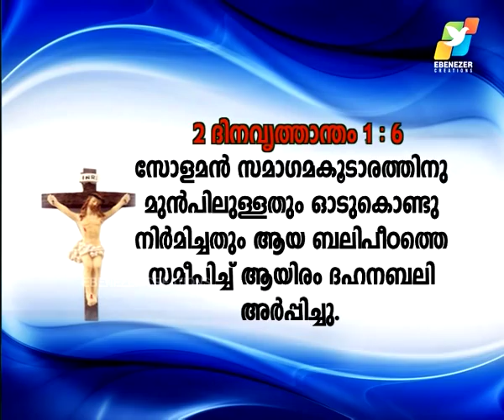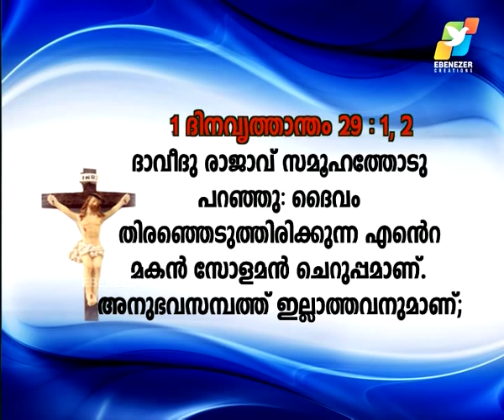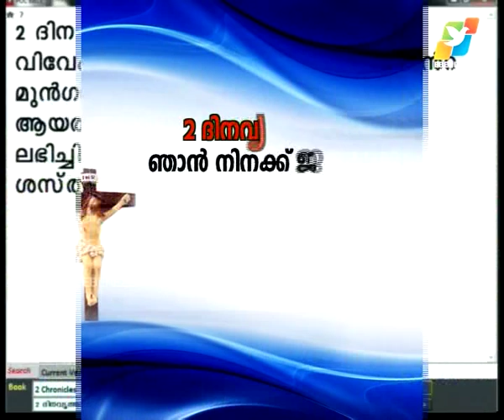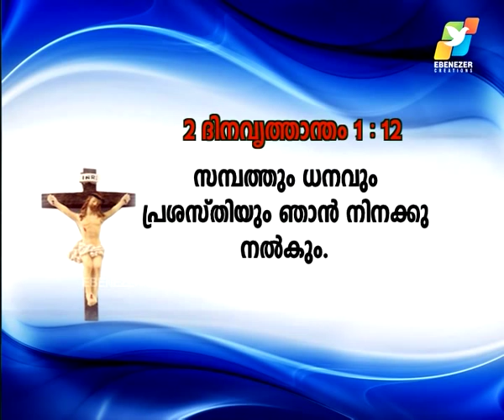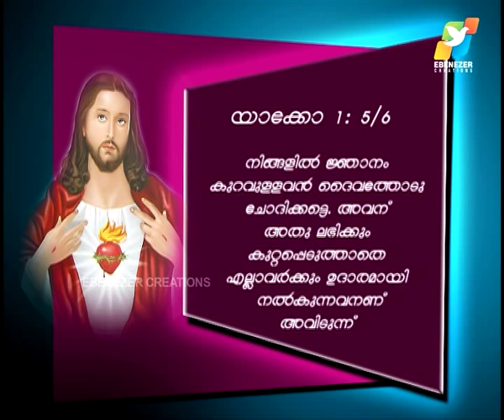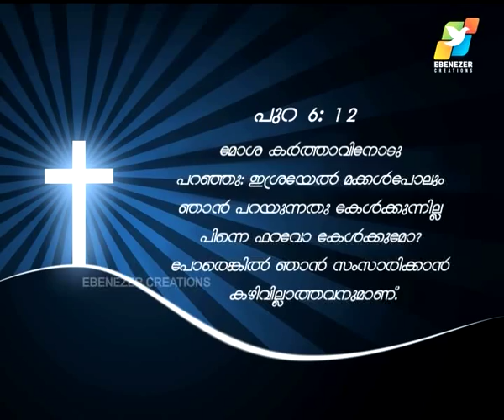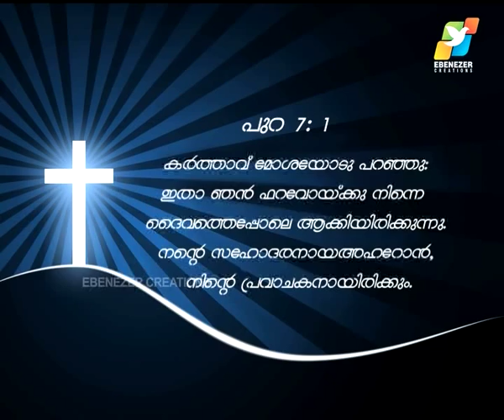വിഷയം:പ്രാര്‍ത്ഥന കേള്‍ക്കുന്ന ദൈവം part-1